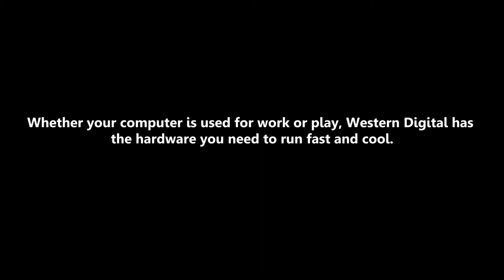WD Black SN750 NVMe SSD Unboxing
Here is the unboxing of Western Digital's latest SSD!

filmed and edited by frankyzphotography